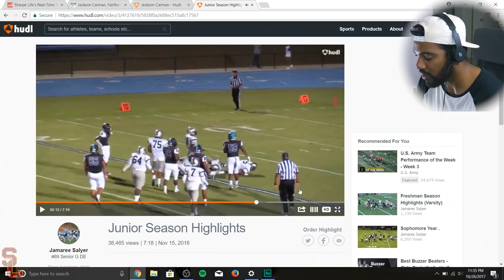The #1 O-Lineman In The Nation Will Embarrass Your Team!!!- Jamaree Salyer Highlight [Reaction]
This dude is a walking wall!!! Nobody will get past this guy!